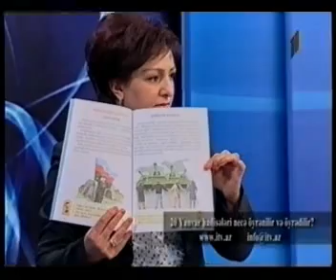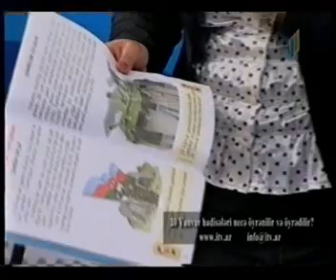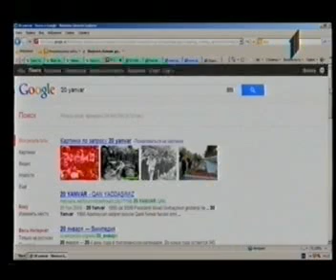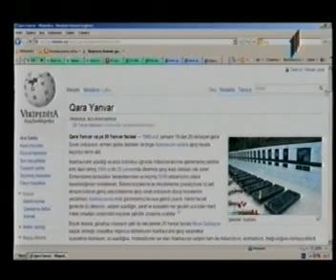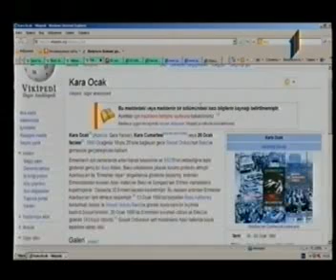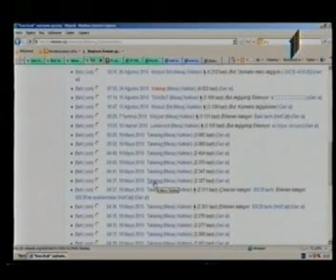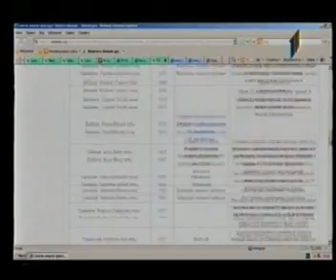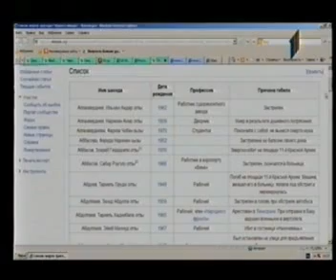ITV "Ortaq məxrəc" verilişi 19. 01. 2012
AMEA İnformasiya Texnologiyaları İnstitutunun əməkdaşları Rəna Qasımova və İradə Ələkbərovanın iştirakı ilə